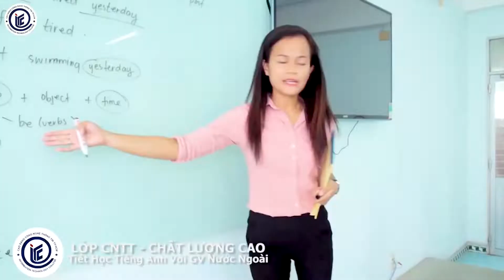Giải mã sức hút sinh viên của trường ITC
🌟 Kênh Youtube chính thức của Trường Cao đẳng Công nghệ thông tin TP. HCM (ITC)

📺 Được thành lập vào năm 2001, trải qua nhiều năm hoạt động và phát triển, trường cao đẳng Công nghệ Thông tin TP.HCM cung cấp những thông tin, kiến thức bổ ích cho khán giả liên quan đến công nghệ thông tin,...

Những ngành khác ngoài công nghệ thông tin mà trường đào tạo là:
- Lập Trình Máy Tính
- Thương Mại Điện Tử
- Hệ Thống Thông Tin
- Công Nghệ Kỹ Thuật Máy Tính
- Truyền Thông Và Mạng Máy Tính
- Công Nghệ Kỹ Thuật Điện Tử, Truyền Thông
- Công Nghệ Kỹ Thuật Điều Khiển Và Tự Động Hóa.
- Thiết Kế Trang Web
- Kế Toán
- Tài Chính - Ngân Hàng
- Hải Quan Xuất Nhập Khẩu (thuộc ngành Logistics)
- Marketing (Truyền thông quảng cáo, tổ chức sự kiện)
- Quản Trị Digital Marketing (thuộc ngành Quản Trị Kinh Doanh)
- Kinh doanh xuất nhập khẩu
- Hướng dẫn du lịch
- Truyền thông đa phương tiện
🏫 Phòng Tuyển sinh & Truyền thông - Trường Cao đẳng Công nghệ thông tin TP. HCM (ITC)
🎯  Số 12 Trịnh Đình Thảo, P.Hòa Thạnh, Q.Tân Phú, Tp. HCM (Cạnh CVVH Đầm Sen)